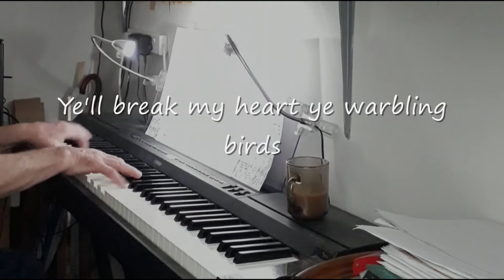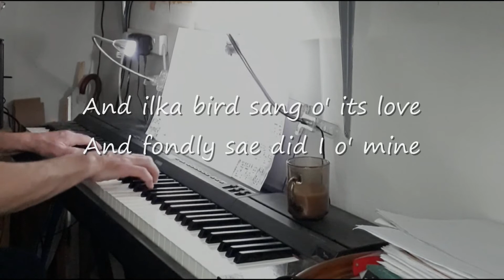Ye Banks and Braes. Piano and words.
Robert Burns poem is set to the tune "The Caledonian Hunt's Delight" by James Miller from a collection called "Strathspey Reels".